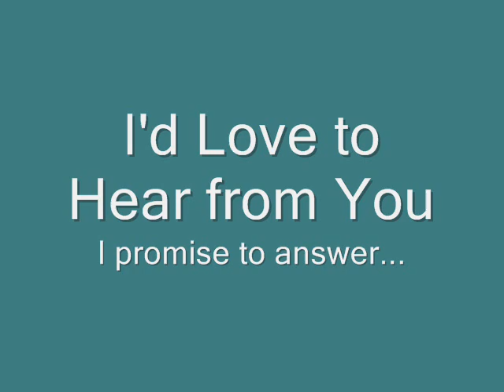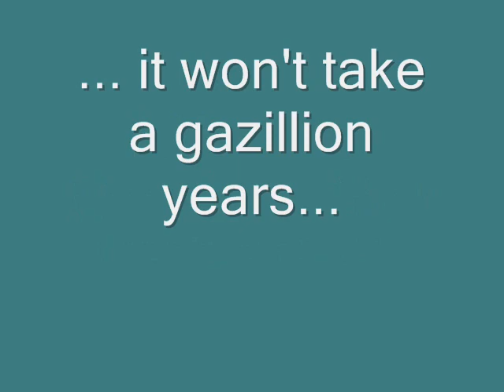CHANGE - How to Comfortably Navigate It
Eliana Gilad, Founder
For people wanting to make a change in the world, who need to express their authentic voice in the midst of turmoil without caving in.

This is a weekly inspirational recording - 100% authentic and natural. No editing.  Honest. Listen and you'll hear.  Most of all - please listen to yourself... You deserve it!

Please write to me. I'd love to hear from you.